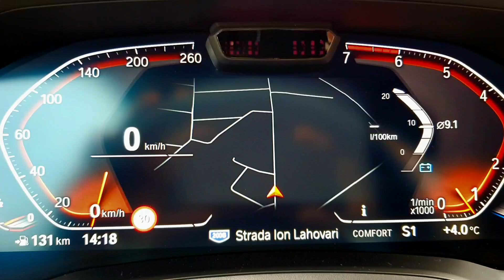POV-BMW G20 320i ZF8 RWD 184 hp 2022 ACCELERATION 0-120 km/h Autolatest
Motor

Numar de cilindri: 4 in linie
Injectie: Benzina 1 turbina
Capacitate cilindrica (cm3): 1998 cmc
Alezaj X Cursa (mm): 82,0 x 94,6 mm
Putere maxima CP/KW – rot/min: 184/5000
Cuplu maxim Nm – rot/min:  300/1350
Carburant: Benzina
Rezervor litri: 59

Transmisie

Punte motoare: Spate
Cutie de viteze / nr. trepte: Automata convertizor 8 trepte

Dimensiuni

Lungime (mm): 4709
Latime (mm):  1827
Inaltime (mm): 1435
Ampatament (mm): 2851
Portbagaj: 480
Greutate la gol kg: 1470

Anvelope: FATA 225/45R18 SPATE 255/40R18

Performante

0 – 100 km/h (s) – 7.1
Viteza maxima (km/h) –235
Consum mixt (l/100 km) WLTP: 6.3

Pret
Pret lista cu TVA : 39.000 €